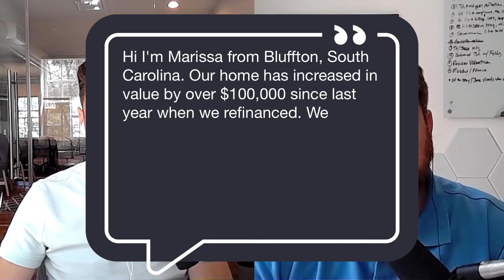Ask a YFP CFP® #122: Should I use the equity from our primary residence to pay high interest debt?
Welcome to Ask a YFP CFP®, a segment of the Your Financial Pharmacist Podcast! On today's show Tim Baker, CFP®, RLP® takes this question from Marissa in Bluffton, SC: Should I use the equity from our primary residence to pay off high-interest debt?